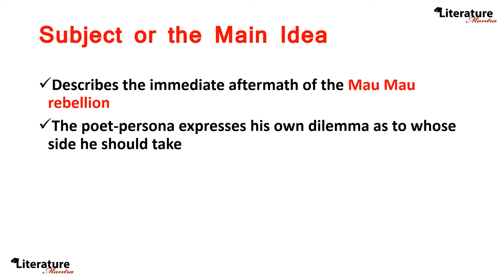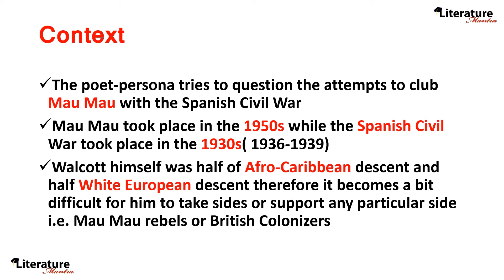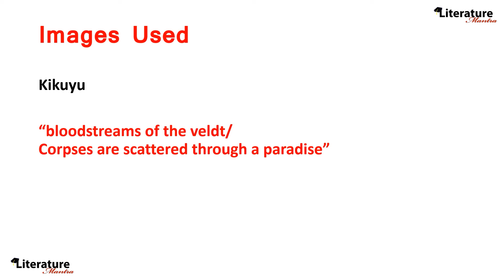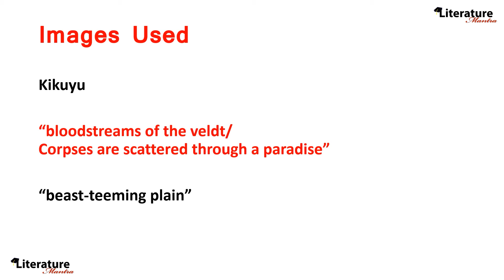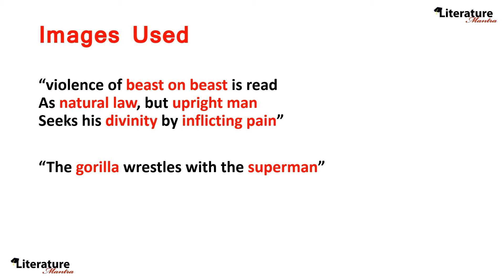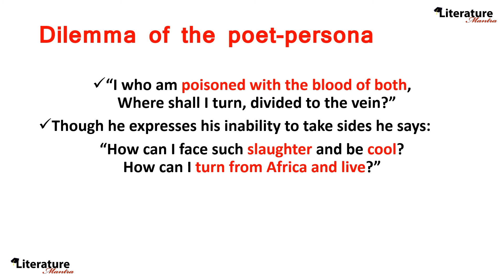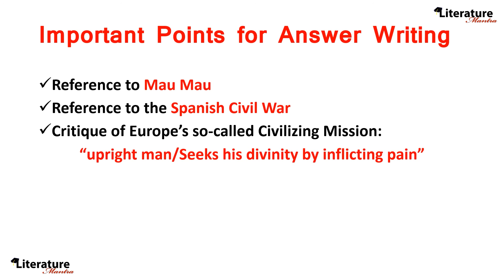A Far Cry From Africa | A poem by Derek Walcott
Are you preparing for UGC-NET English / CUET- PG English 2024 / MA English Entrance ? Then learn from the Alumnus of Hans Raj College, Delhi University

        *IMPORTANT MESSAGE FROM HARSH SINGH SIR *

1) Don’t join any coaching WITHOUT CHECKING TRIAL CLASSES and see if they are really helpful.

2) Ask a teacher which College, which University they have Graduated from and done Masters etc. from?

3) Take uploaded interviews with candidates with a pinch to salt. Most so-called big brand coaching centers spend lakhs in publishing false & paid success stories and conducting paid interviews. Remember the thing you should look for in an interview is how a candidate prepared and NOT singing praises of the coaching & how wonderful the teacher was.

4) How good or wonderful a teacher is should be determined after attending several trial classes & going through trial material.

5) BEWARE of so-called ex-assistant professors of Delhi University. Such teachers were mere Guest Teachers. At Delhi University Guest teachers are hired and fired every few months.

6) Guest teachers do NOT have the status of Permanent Lecturers* Ask such so-called ex-assistant professors why their University terminated their contract and did not make them permanent.

7) Often contract termination is the result of Poor Academic record, Poor teaching capability and failure to improve one’s teaching methodology.

8) Most of these Guest lectures claim that they have cleared UGC-NET 20 times or 50 times. But most of the times these so-called ex-assistant professors have cleared NET with 45% marks.

9) Ask them if they were so-brilliant why their contract was not renewed at Delhi University or any University they claim to have worked at?

10) Remember the BEST WAY to check is by attending several trial classes & going through trial material.